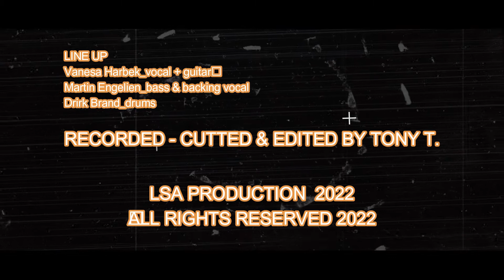Vanesa Harbek_Medley of Shorts Songspart_live@Club am Donnerstag in Hamburg_14.April.2022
Vanesa Harbek_Medley of Shorts Songspart
live@Club am Donnerstag in Hamburg
14.April.2022
Vanesa Harbek=guitar & vocal
Martin Engelien=bass & backing vocal
Dirk Brand=drums
I recorded, Mixed & Edited all Audio and Video content myself.
There are also no clippings or parts of other people's video or Record Labels
I am therefore assuming that no copyrights are violated
I do not pursue commercial use.
RECORDED & EDITED BY TONY T.
LSA PRODUCTIONS 2022